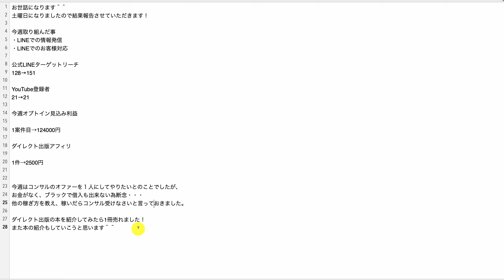【ドリームアカデミア生の結果報告】ダイレクト出版の本を紹介してみたら1冊売れました！